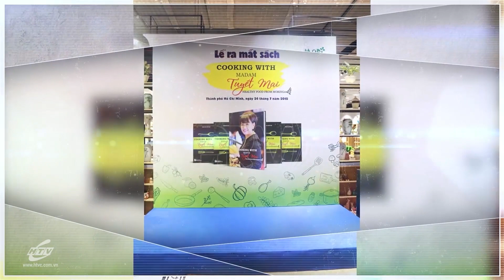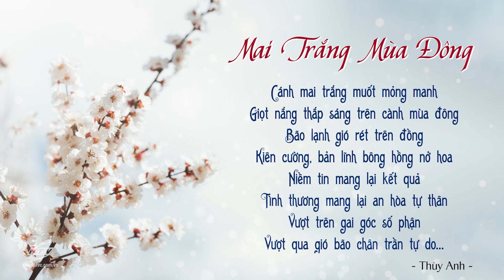Thiên Nga Vượt Sóng - Tập 20: Miss Moringa và các sản phẩm từ cây chùm ngây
Chương trình phát sóng lúc 20g00 thứ Sáu của tuần 1 và 3 hàng tháng trên kênh HTVC Phụ Nữ.
"Thiên nga vượt sóng" được tạo ra nhằm hướng đến vẻ đẹp toàn diện của người phụ nữ Việt Nam. "Người phụ nữ bình thường làm nên những điều kỳ diệu" chính là thông điệp mà chương trình muốn gửi đến.

Phụ nữ vốn được xem là kiệt tác của tạo hóa, mọi vẻ đẹp của cuộc sống được tạo nên là nhờ vào sự hiện diện của họ. Ngoài thiên chức làm mẹ, xây dựng một gia đình hạnh phúc thì ngày nay người phụ nữ còn làm kinh tế, tham gia vào các hoạt động xã hội, không ngừng nghiên cứu, trau dồi khả năng và không ít người trong số đó đã đạt đến những địa vị cao ở nhiều lĩnh vực.

Các nhân vật khách mời sẽ chia sẻ về những vấn đề xung quanh cuộc sống, hành trình phấn đấu vượt qua khó khăn với các chủ đề liên quan đến: Cuộc sống bình an, hạnh phúc của người phụ nữ thành công trong sự nghiệp và gia đình; Cái nhìn từ những người đàn ông về phụ nữ và các giá trị cần vun bồi; Câu chuyện về giấc mơ và hành trình xây dựng giấc mơ,...
Xem  Tivi trực tuyến tại HPLUS (HTVC):
► Smart TV /STB : Tải  HTVC for Android